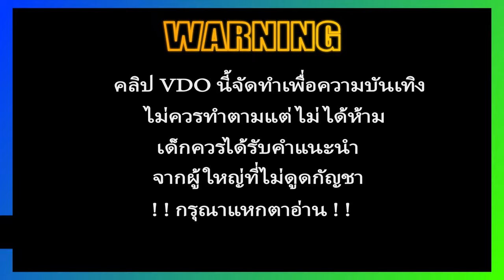Gladiator's Glory : สล็อตpg สล็อตแตกง่าย สล็อตเว็บตรง สล็อต slot pg สล็อตทุนน้อย